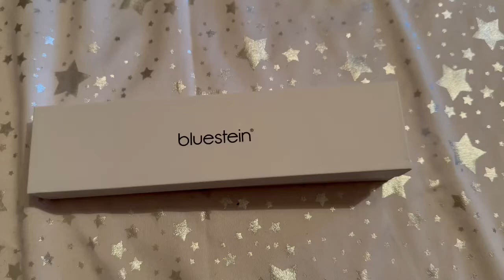Apple Watch Ultra Titan Armband